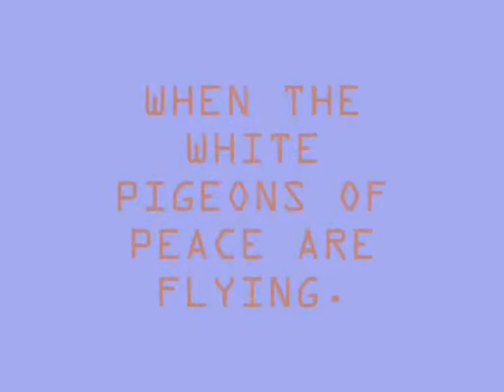WAR of the world the terrist take down game movie[e-unit corparation]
machinima  animation  game  movies  call  of  duty  world  at  war  trailer  tv  video  commercials  web  series  short  film  COD  Activistion  PS3  Xbox  360  Wii  World  War  II
World war is the story of a future war between 2 transformed robots .
Animation by
Vincent Chai
Iraj Feat [terrorist take down]